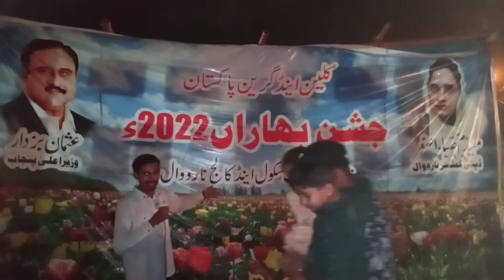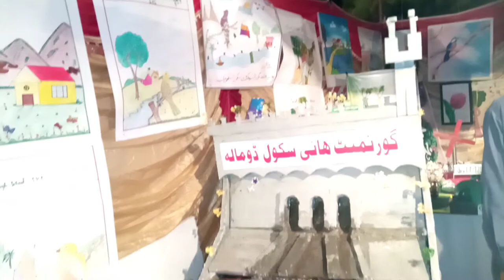Jashn-e-Baharan | Faiz Ahmad Park Narowal | 17 March 2022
Jashn-e-Baharan | Faiz Ahmad Park Narowal | 28 March 2022